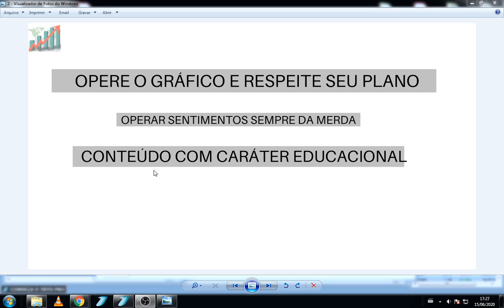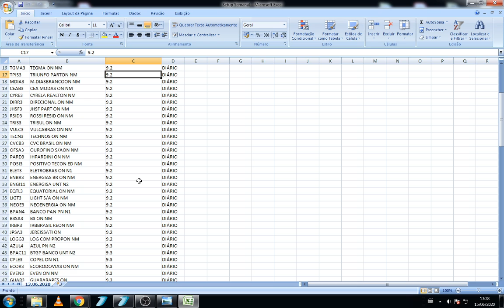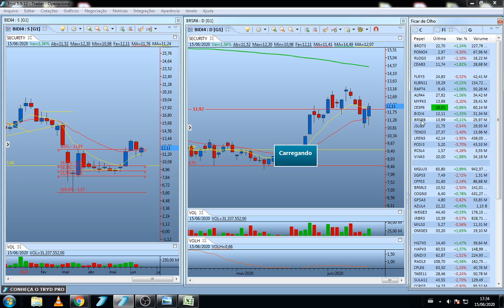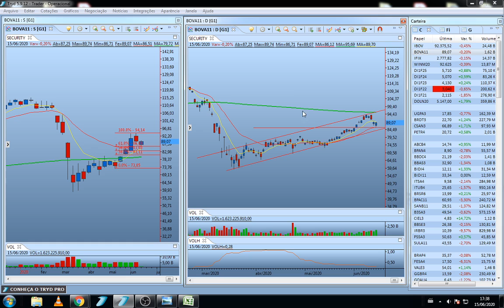Ações no Radar - 16/06/2020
Todo conteúdo aqui divulgado, tem caráter educacional. Todo investimento deve ser feito de forma responsável pois nem sempre há garantias de retorno!